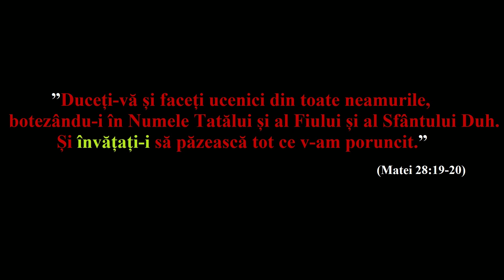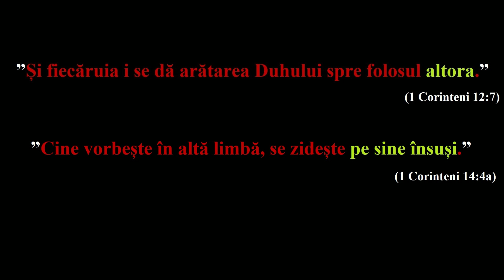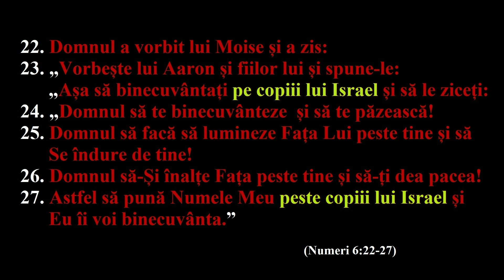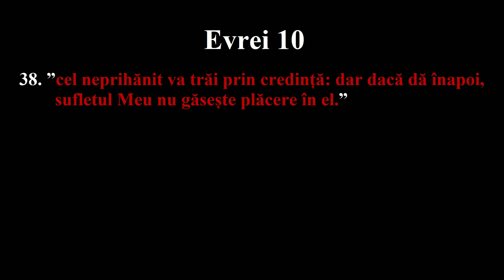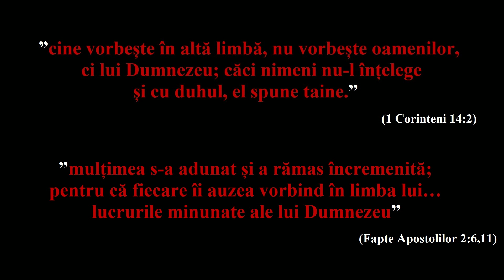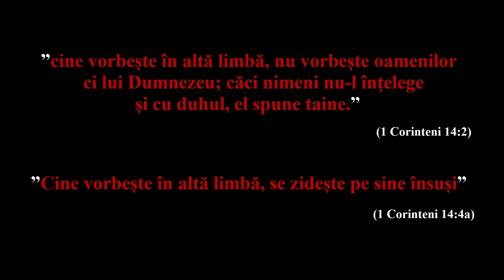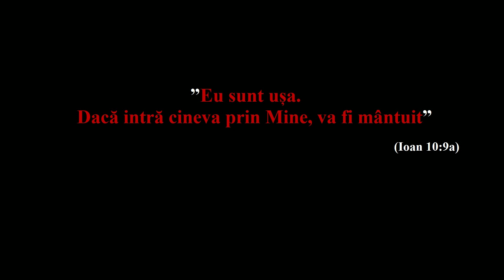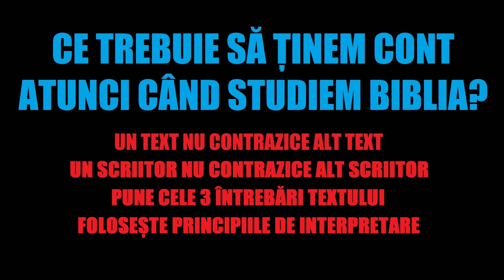Ce trebuie să ținem cont atunci când studiem Biblia?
Prin acest clip, arăt în prima parte că prin simpla citire a Bibliei doar, nu putem ajunge la o înțelegere și o interpretare corectă a ei, iar în a doua parte, arăt cum putem ajunge la o înțelegere și o interpretare corectă a Bibliei, folosind anumite chei în studierea ei, cum ar fii: UN TEXT NU CONTRAZICE ALT TEXT, UN SCRIITOR NU CONTRAZICE ALT SCRIITOR, PUNE CELE 3 ÎNTREBĂRI TEXTULUI și FOLOSEȘTE PRINCIPIILE DE INTERPRETARE.